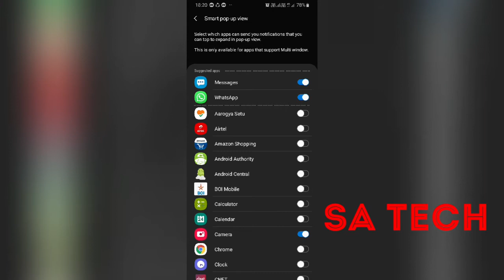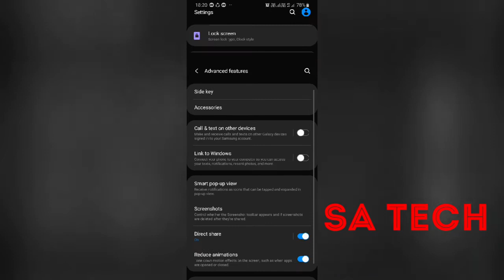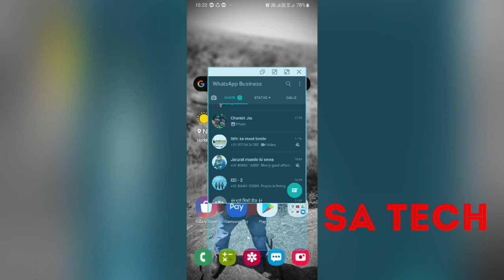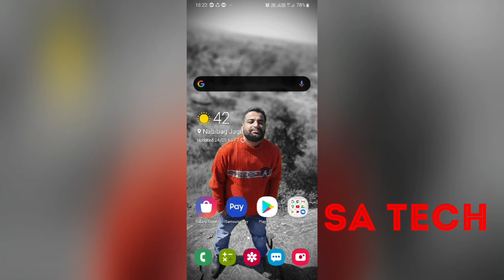How to Enable Smart Pop up View in Samsung Mobile , Smart Pop Up View Use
How to use smart Pop-up view in Samsung mobile, smart popup view in Samsung Galaxy A30s, A50 etc